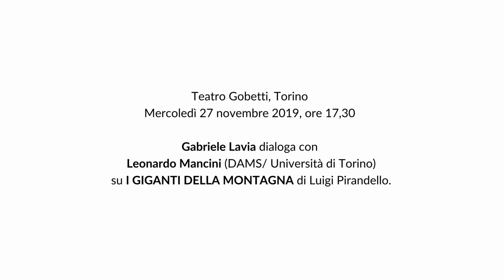Incontro su "I giganti della montagna" - Retroscena 2019/20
Teatro Gobetti, Torino - Mercoledì 27 novembre 2019, ore 17,30

Gabriele Lavia dialoga con Leonardo Mancini (DAMS/ Università di Torino) su I GIGANTI DELLA MONTAGNA di Luigi Pirandello

con Gabriele Lavia
e con Federica Di Martino,
regia Gabriele Lavia
scene Alessandro Camera
costumi Andrea Viotti
musiche Antonio Di Pofi
luci Michelangelo Vitullo
maschere Elena Bianchini
coreografie Adriana Borriello
Fondazione Teatro della Toscana
in coproduzione con Teatro Stabile di Torino – Teatro Nazionale
Teatro Biondo di Palermo
con il contributo di Regione Sicilia
e con il sostegno di ATCL – Associazione Teatrale fra i Comuni del Lazio, Comune di Montalto di Castro, Comune di Viterbo

Torino, Teatro Carignano | 19 novembre - 1 dicembre 2019